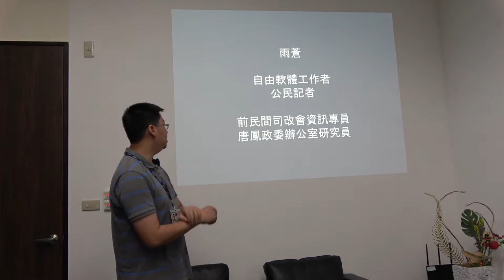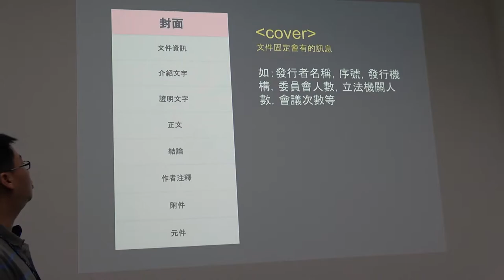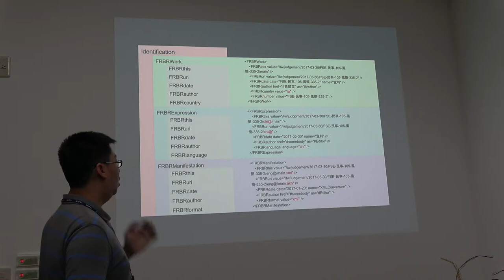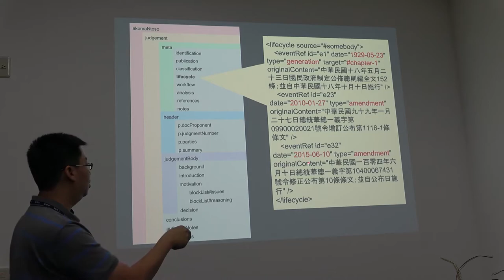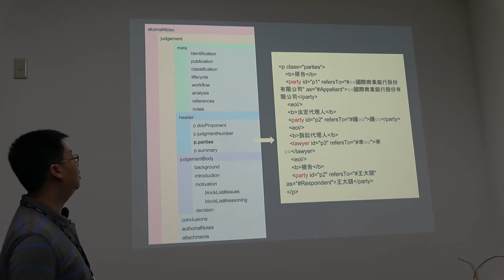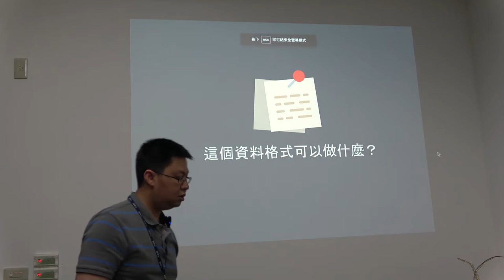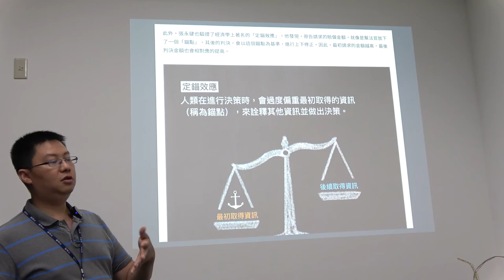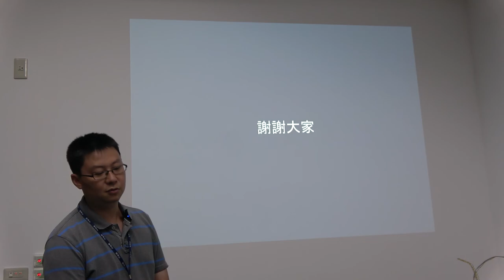2017-10-13 雨蒼談 Akoma Ntoso